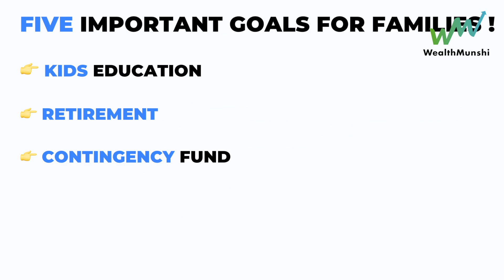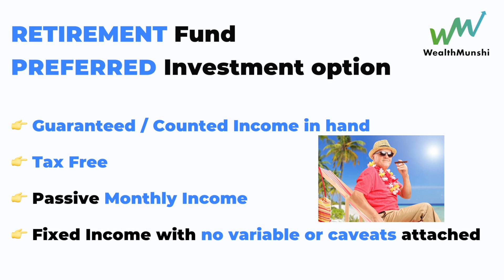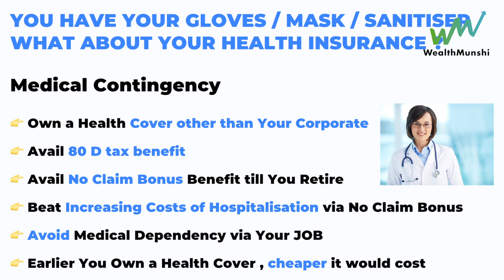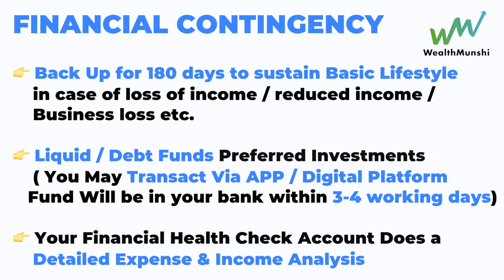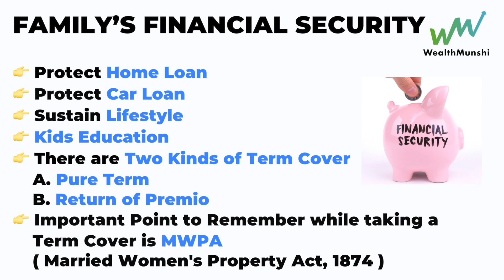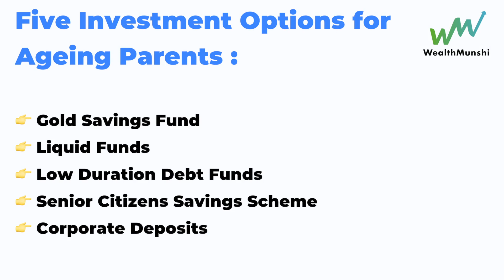Episode 5: Top 5 Financial Saving Goals for a Family 💰!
*Team Wealth Munshi*👥

👉  Kids Education🎓
👉  Retirement
👉  Contingency Fund💰
👉 Financial Security🔐
👉  Ageing Parents Well Being👏